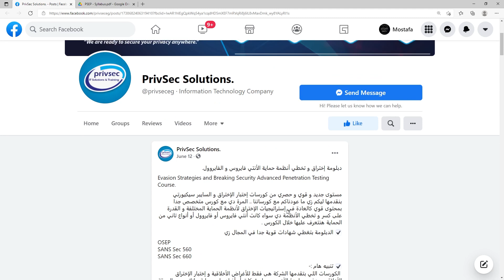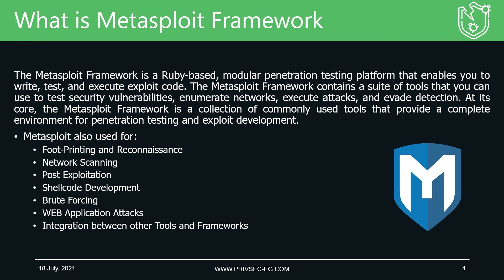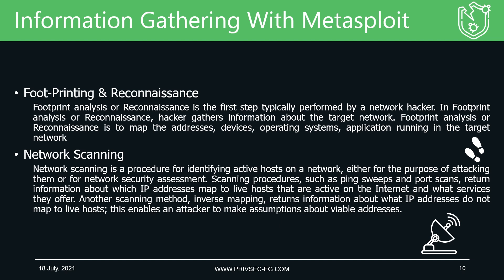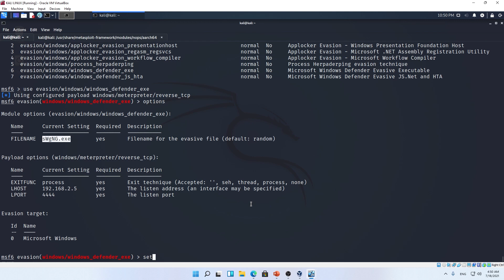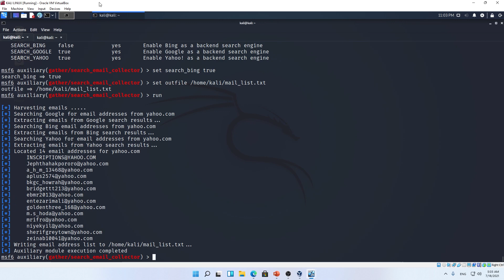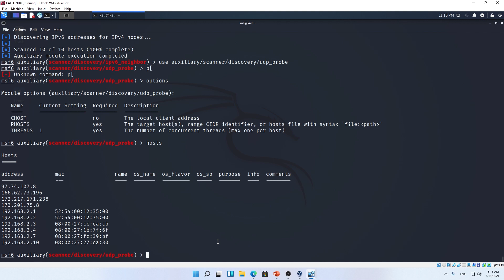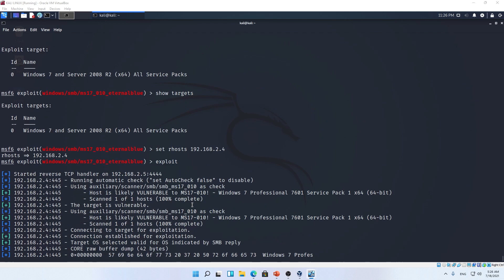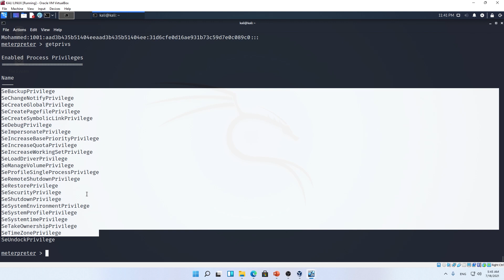01. Metasploit Framework Basics | In Arabic.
المحاضرة الأولى | دبلومة إختبار الإختراق و تخطي أنظمة الحماية و الأنتي فايروس و الفايروول.
Evasion Strategies and Breaking Security Advanced Penetration Testing Course.